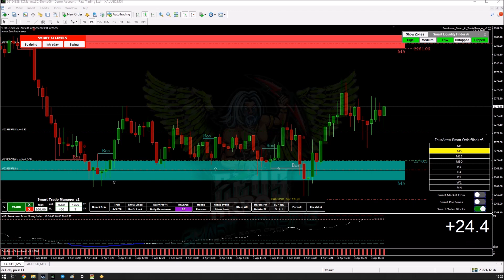50K Prop Trading Challenge Phase 2 with Smart Order Block Indicator D2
Hey Guys

I have passed the Phase 1 of my 50k Prop Trading Challenge and today is day 2 of my 50k funded  Phase 2 of the Challenge ...